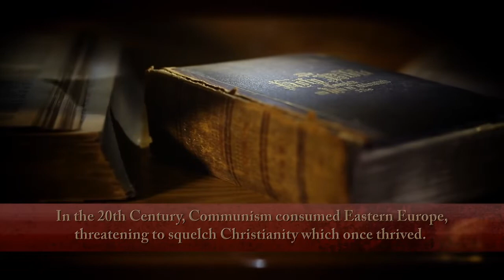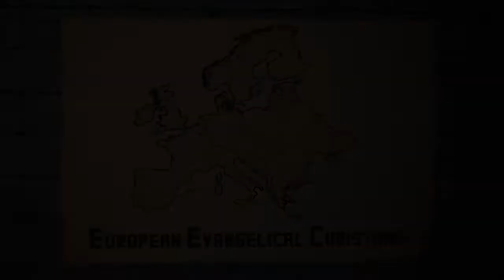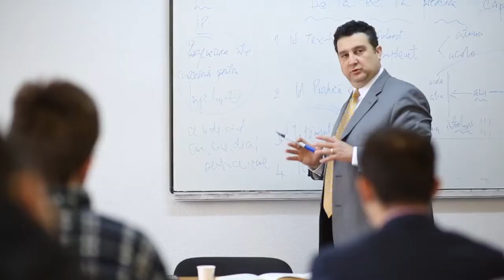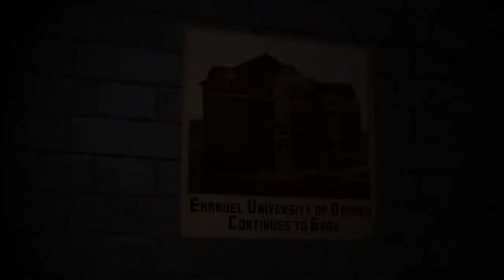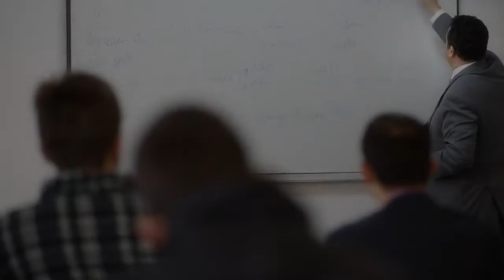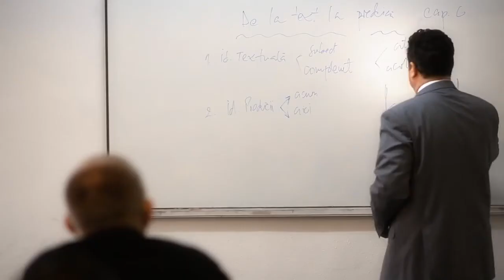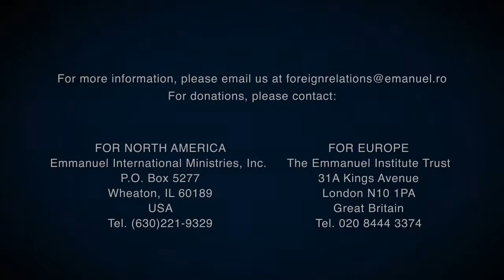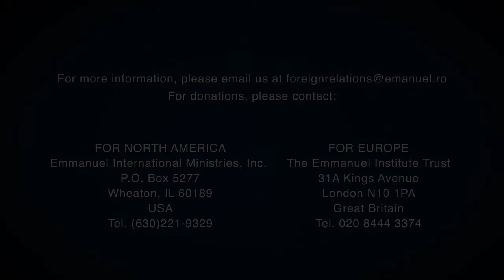Emanuel University of Oradea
A presentation of Emanuel University of Oradea in English.